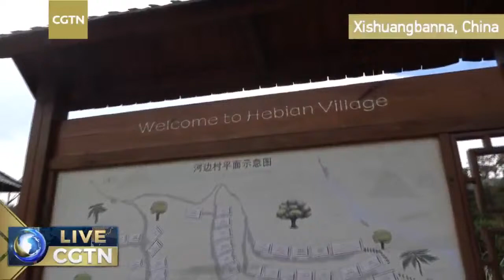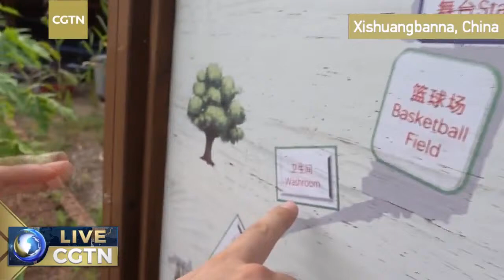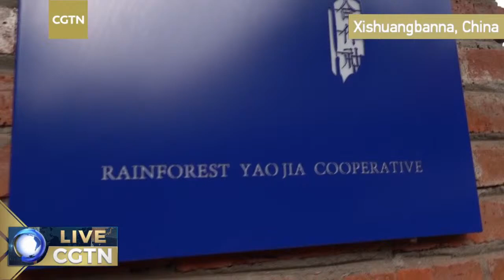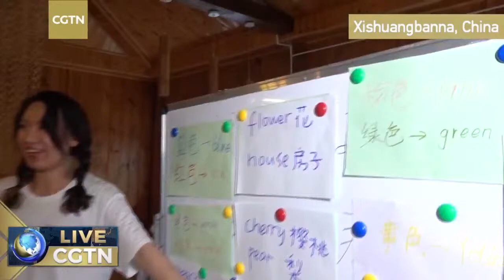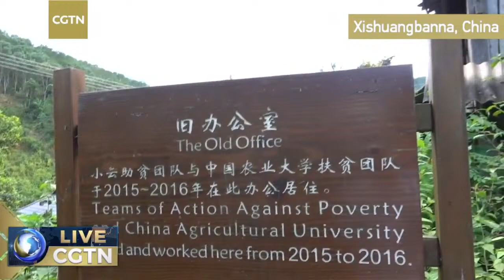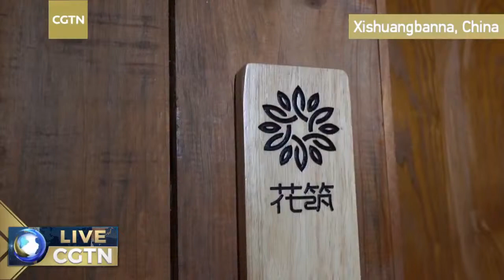Live: How has an impoverished village turned into a tourism hotspot?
Hebian Village is located in a remote mountainous area of Xishuangbanna Dai Autonomous Prefecture, southwest China's Yunnan Province, close to China's border with Laos. The small village of ethnic Yao people, surrounded by a large rainforest, used to be mired in deep poverty, with almost all families heavily in debt.

A special poverty alleviation program led by Li Xiaoyun, a professor from China Agricultural University, has brought tremendous changes to the village in recent years. All villagers now live in well-equipped houses combining traditional Yao style with modern facilities. Today, with the overall environment greatly improved and more than 50 guest rooms set up in villagers' homes, the once isolated village is a popular destination for high-level meetings, summer and winter camps of students and other activities. Follow CGTN's Yang Jinghao to enjoy the beautiful scenery of the village and check out how the changes have happened.